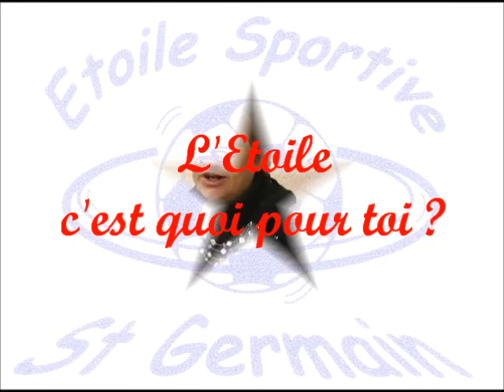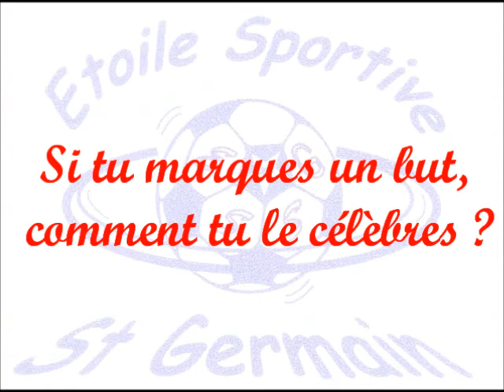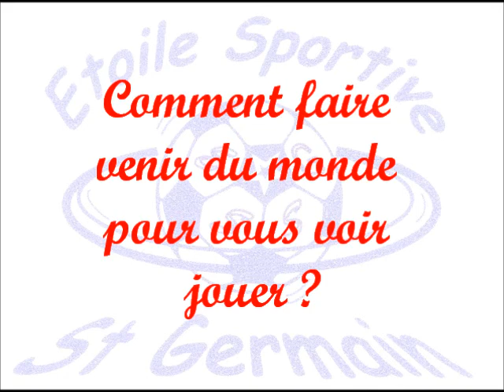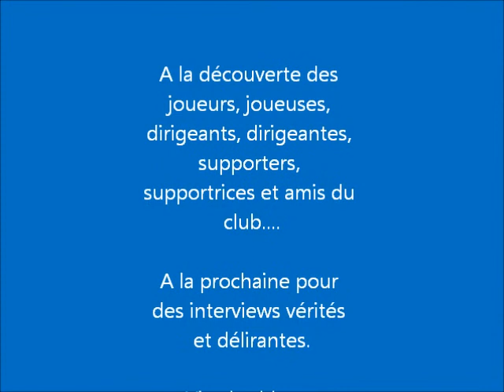Reportage 3 Au coeur de l'Etoile